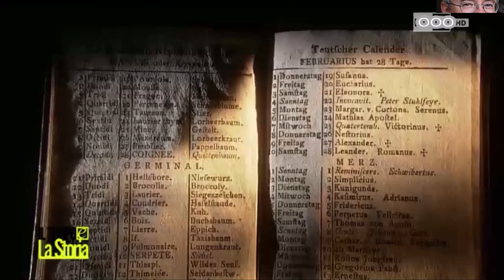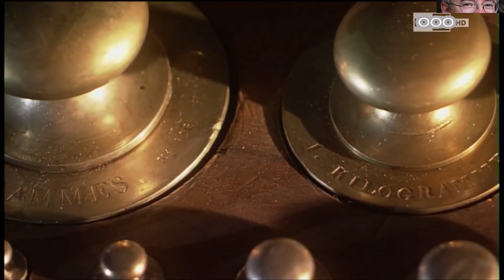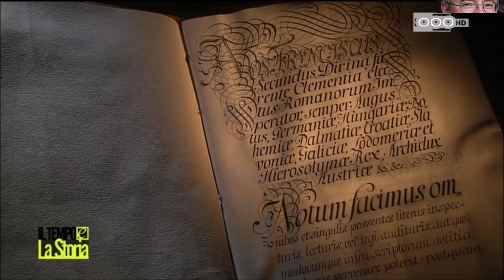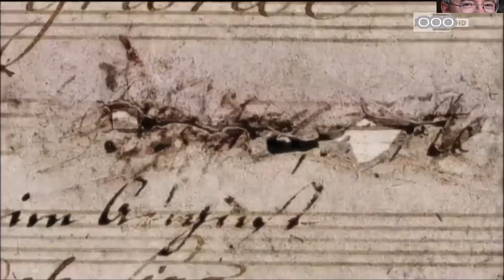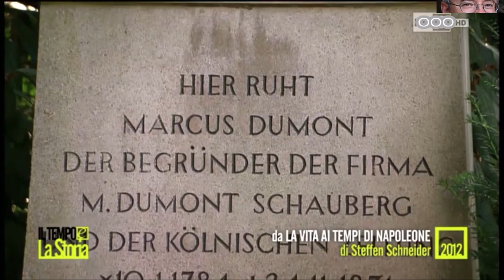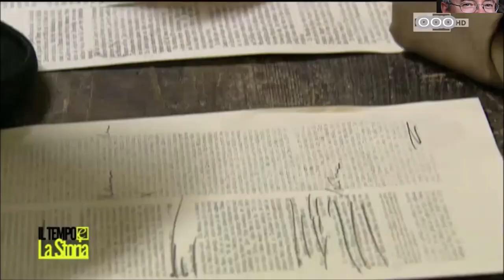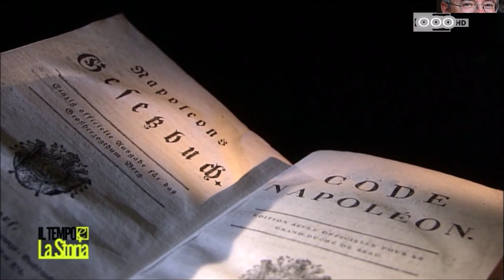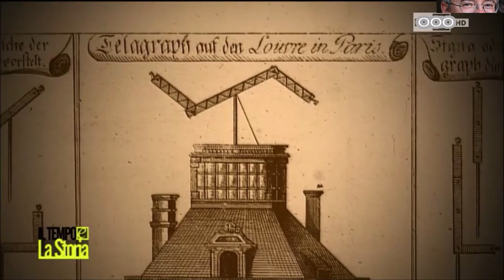Alessandro Barbero - Le riforme di Napoleone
In politica interna Napoleone creò un regime autoritario e accentratore, introducendo tuttavia importanti riforme sul piano sociale, istituzionale e giuridico, recepite nel Codice di commercio (1807) e nel Codice civile (1804) detto anche Codice napoleonico. Di grande importanza furono anche gli altri codici: quello di procedura civile, emanato nel 1806, quello di procedura penale (1808) e il Codice penale del 1810.